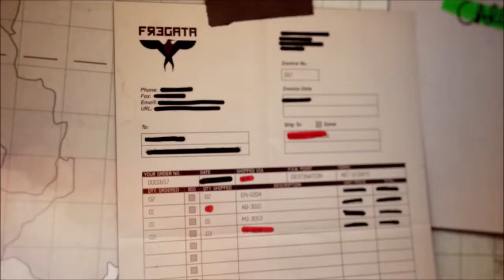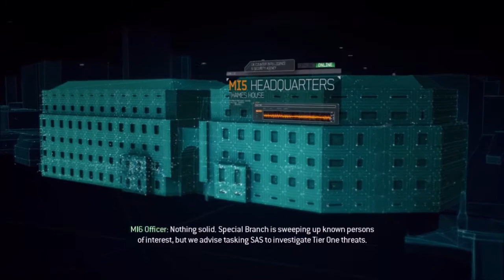The Call of Duty Tour - Part 33: Mind the Gap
Join Sgt. Marcus Burns and the 22nd S.A.S. Regiment as they investigate a suspicious crate in Canary Wharf, London.